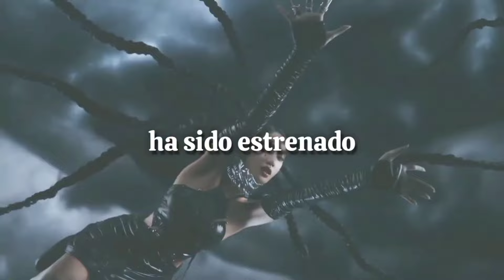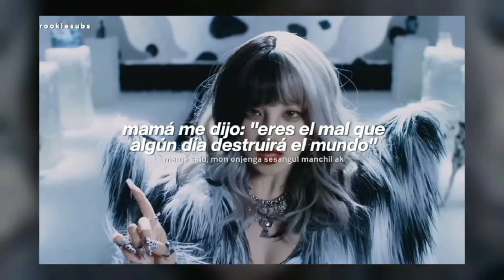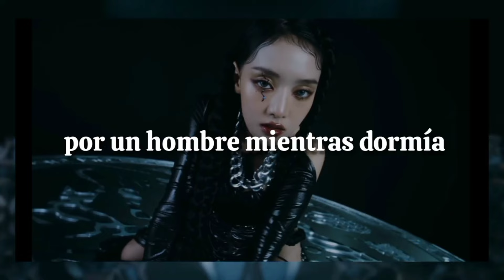La verdad detras de SUPER LADY de GIDLE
Hola chicos, aquí les traigo un vídeo que grabé en Enero pero no subí aquí, y en lugar de dejarlo en el olvido, preferí editarlo y subirlo. Espero que les guste.

Vídeo completamente editado y narrado por mi.